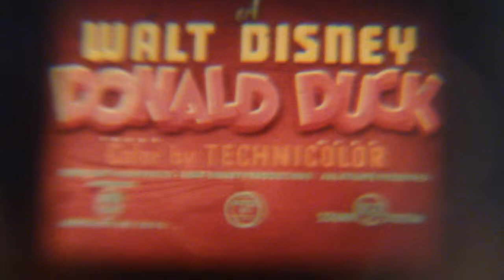Good Scouts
Film from 70's Movie Viewer